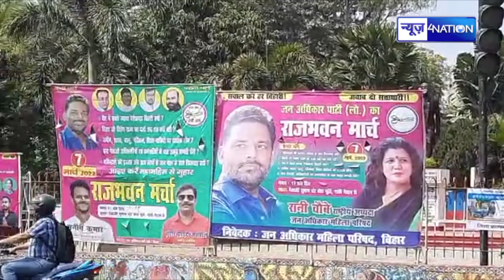Pappu Yadav के रैला को रोकने के लिए Patna Police ने कर ली पूरी तैयारी, सडकों पर होगा दंगल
Pappu Yadav के रैला को रोकने के लिए Patna Police ने कर ली पूरी तैयारी, सडकों पर होगा दंगल | News4Nation